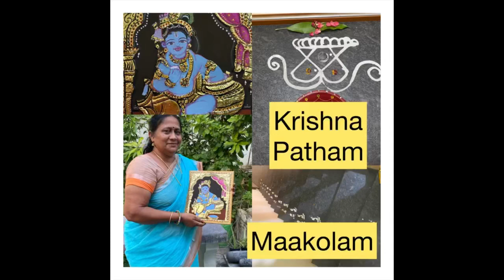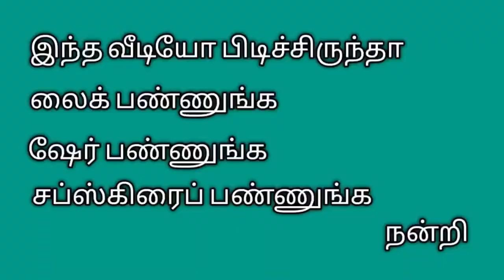பாரம்பரிய முறையில் கிருஷ்ணர் பாதம்அரிசி மாவில் வரையும் முறைmuguludesign krishnar patham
Easy way to make Krishna foot print#traditional method#muguludesign krishnar patham#How to draw Krishna foot print#பாரம்பரிய முறையில் கிருஷ்ணர் பாதம் வரையும் முறைபச்சரிசி மாவில் கிருஷ்ணர் பாதம்simplekolam